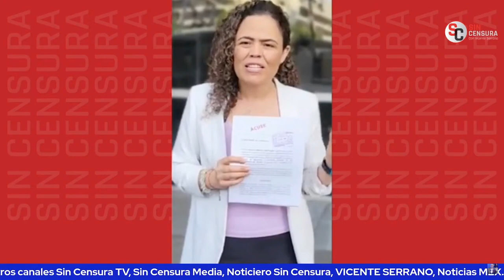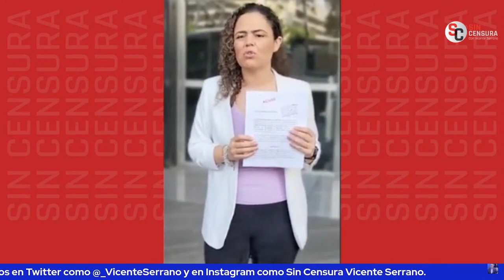SOBRINA DE CALDERÓN HASTA “LUNES DE DENUNCIA” TIENE… ACUSA A 4T POR TODO Y POR NADA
La sobrina de Felipe Calderón y Margarita Zavala, Mariana Gómez del Campo, dio a conocer que ha presentado otra denuncia del PAN contra la Cuarta Transformación por todo… Y por nada.